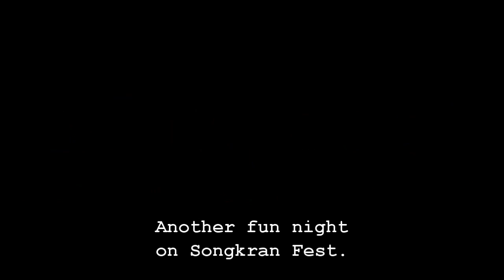ทิ้งรักลงแม่น้ำ | Gaew The Voice @ jazZ happens! 2016.04.14